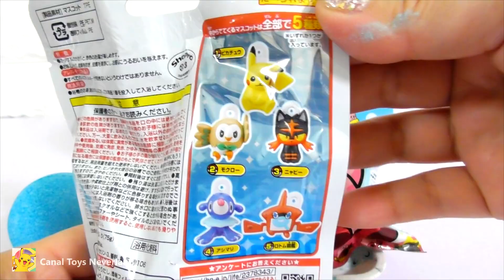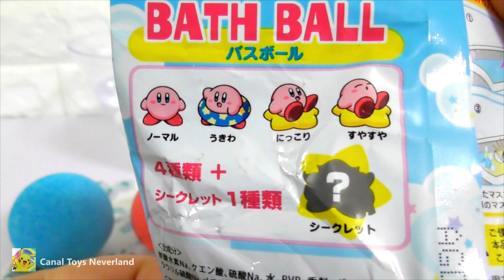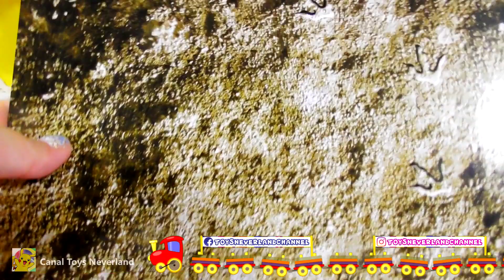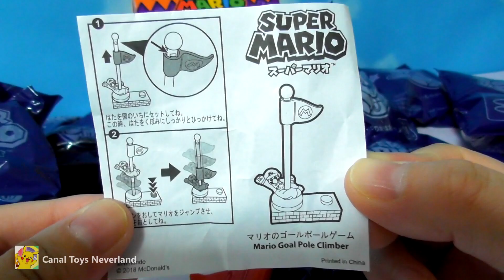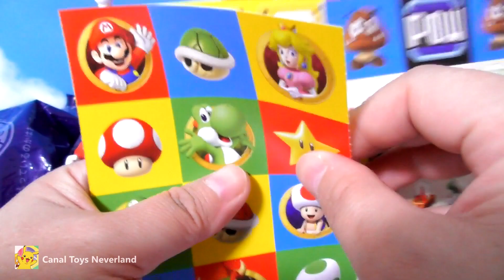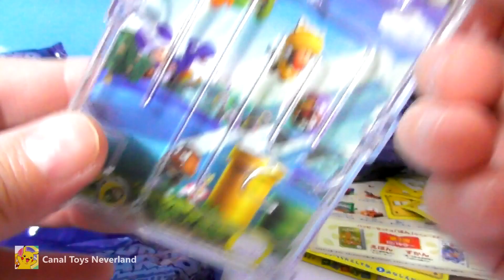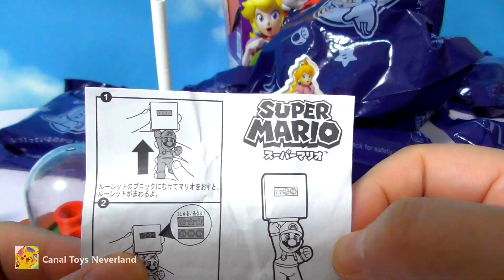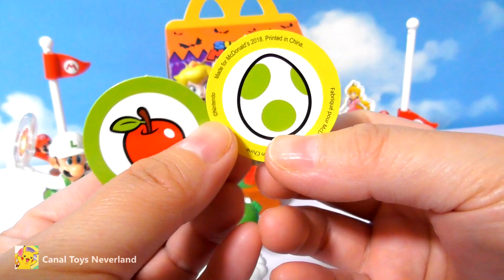RETROSPECTIVA 2019 Top 5 Vídeos Mais Vistos! Bolas de Banho Sonic, Pikachu Médico, Super Mario, mais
Oi galerinha!! Hoje trouxe para vocês a Retrospectiva 2019 do Canal Toys Neverland - Brinquedos e Surpresas! É o Top 5 Vídeos mais vistos do canal em 2019! Na lista entraram Bolas de Banho do Sonic, Pikachu vai no Médico, Super Mario McLanche Feliz e mais! Um vídeo longo de brinquedos completo para você se divertir!! Muito obrigada pelo carinho de todos vocês♥ e que 2020 seja um ano ainda melhor para todos nós!! (^v^)/

► DINOSSAUROS EGG STARS E OVO DE DINOSSAURO do Jurassic Park! Minha Coleção! Tiranossauro Rex e mais